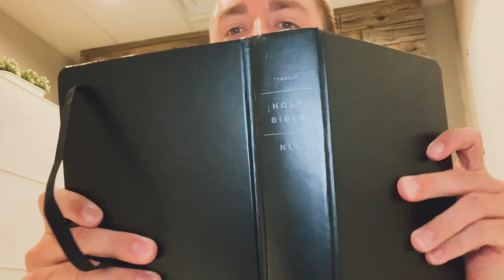Romans 10:17 with Justin Free